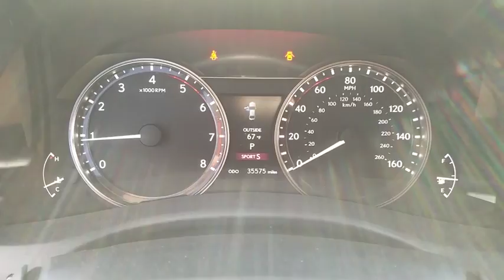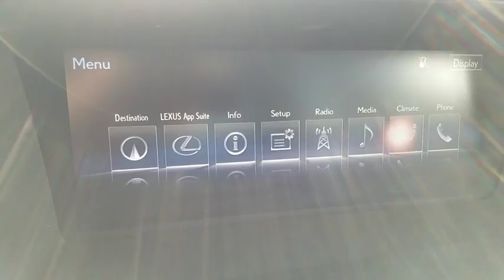2015 LEXUS GS350 Las Vegas, Henderson, St. George, Cedar City, Summerlin, NV 0PH18049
Atomic Silver Used 2015 LEXUS GS350 available in Las Vegas, Nevada at Lexus of Henderson. Servicing the Henderson, St. George, Cedar City, Summerlin, NV area.
2015 LEXUS GS350 F SPORT - Stock#: 0PH18049 - VIN#: JTHBE1BL3FA012538